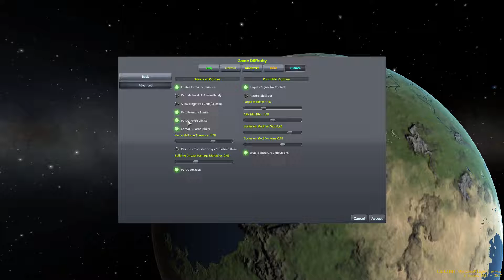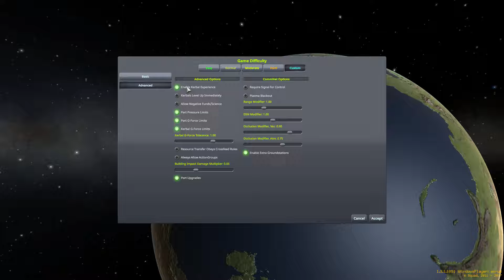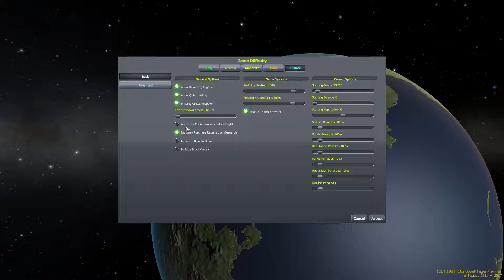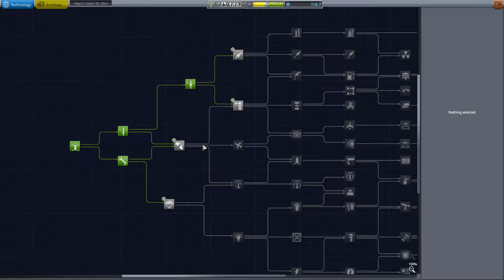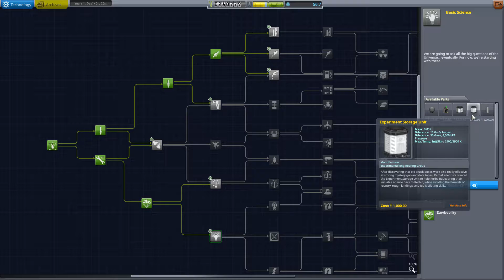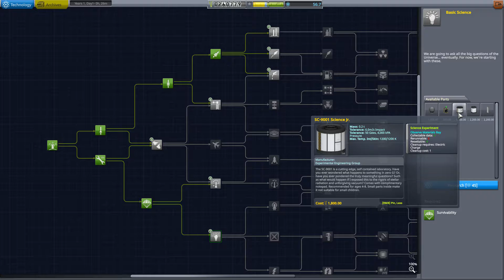Ep.1 Reinstituting the BMSA: Kerbal Space Program (Career Mode)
After a bit of a hiatus do to a family emergency, we come back with one of my favorite games of all time. Reinstituting the BMSA and progressing through the starting throws of a new career run through. Things get a bit hairy... I'll leave it at that.